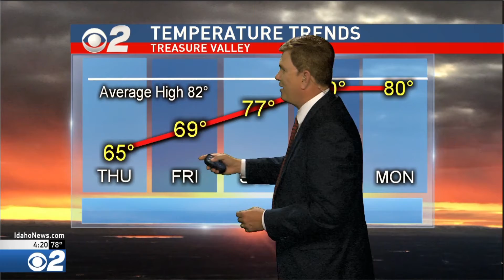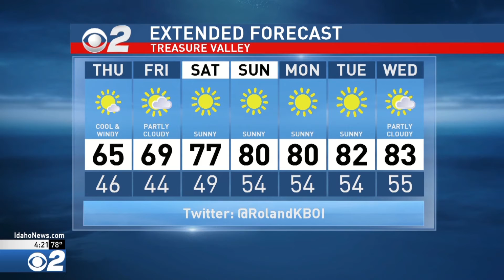Idaho PM Weather Jun 19